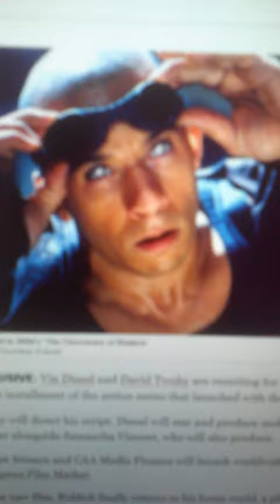Vin Diesel & David Twohy Reunite For Riddick: Furya - Riddick Returns to His Home World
In the new film, Riddick finally returns to his home world, a place he barely remembers and one he fears might be left in ruins by the Necromongers. But there he finds other Furyans fighting for their existence against a new enemy. And some of these Furyans are more like Riddick than he could have ever imagined.